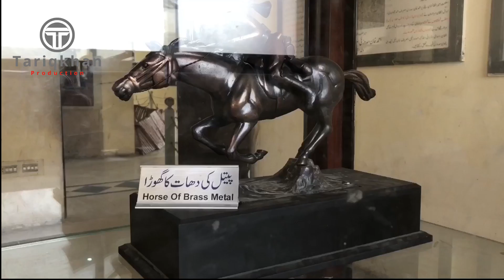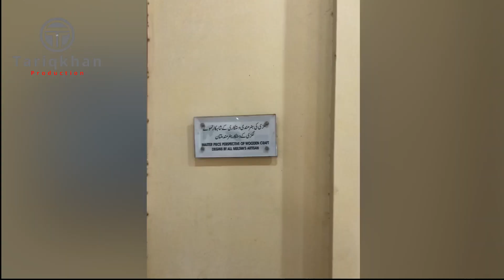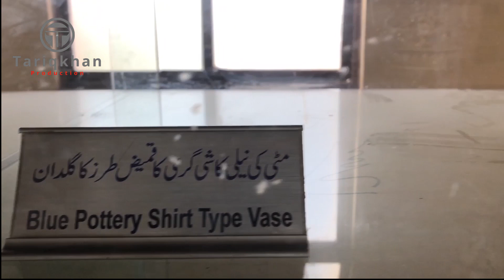Art Gallery Dumdamah Multan | آرٹ گیلری دم دمہ ملتان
Complete visit of Dumdamah Art Gallery  Multan
دم دمہ آرٹ گیلری ملتان کا مکمل  جامع معلومات جانئے اس ویڈیو میں
thanks for waching my channel